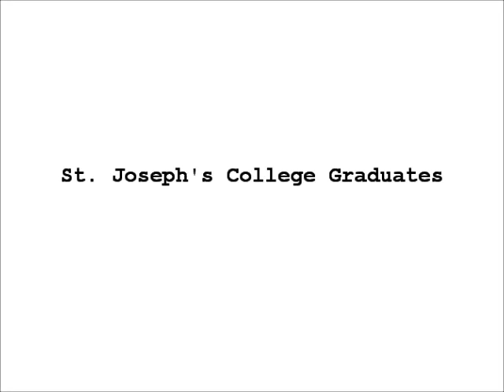St. Joseph's College Commercial